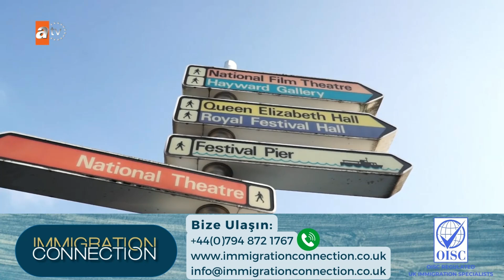Uluslararası Emlak Yatırımcılarına Danışmanlık İngiltere ve Dünya Genelindeki Olanaklar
*Emlak yatırımlarına ilişkin doğru kararları vermek her zaman önemlidir. Eğer siz de İngiltere veya farklı ülkelerde emlak yatırımı yapmayı düşünüyorsanız, doğru adrestesiniz.
*Emlak yatırımı yaparken, özellikle de farklı ülkelerde yatırım yapmayı düşünen yatırımcılar için göçmenlik hukuku oldukça kritik bir konudur. Bu süreçte, size gerekli olan doğru bilgi ve rehberlik sunabilmekteyiz.
*Yatırım yapmayı düşünenler için sunduğumuz danışmanlık hizmetinin yanı sıra, özel fırsatlar da sunmaktayız. Bu fırsatlar, yatırım yapmak istediğiniz ülkede karşılaşabileceğiniz göçmenlik sürecini kolaylaştırmayı hedeflemektedir.
*Emlak yatırımı yapmak isteyen herkes için kişiselleştirilmiş çözümler sunuyoruz. Sizlere, yatırım yapacağınız ülkenin pazarını, mevzuatını ve potansiyel getirilerini en iyi şekilde değerlendirme fırsatı sağlıyoruz.

Eğer siz de emlak yatırımları konusunda profesyonel bir rehber arıyorsanız, doğru yerdesiniz. Detaylı bilgi ve randevu için bize ulaşmaktan çekinmeyin.

Şimdi doğru kararları verme zamanı! Bize ulaşın ve emlak yatırımlarınızı en iyi şekilde yönlendirelim.